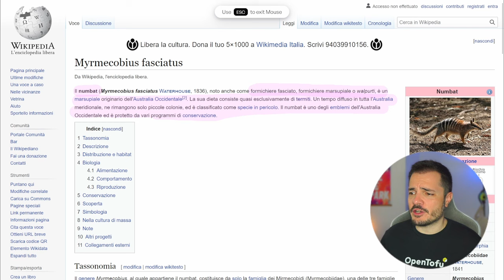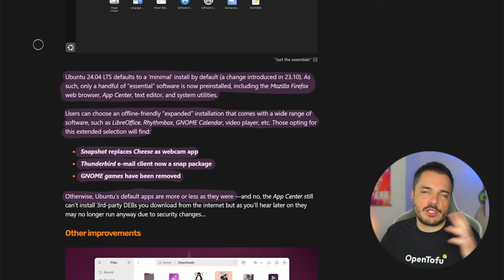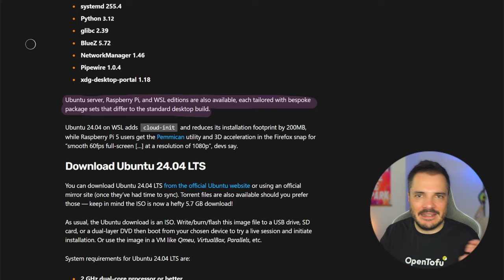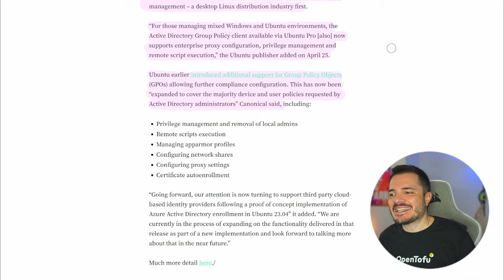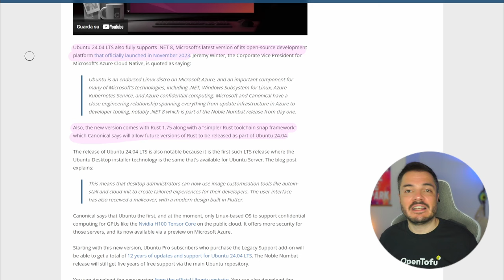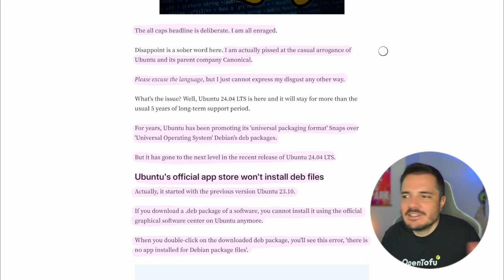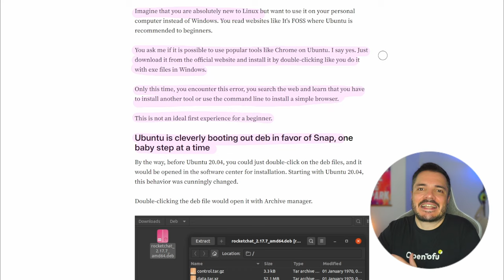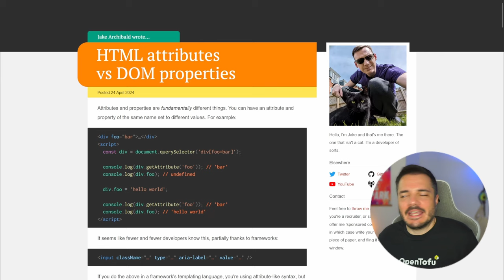La nuova versione di Ubuntu finalmente disponibile - Buongiorno 206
Dopo un po' di ritardi dovuti a ragioni di security, Canonical ha infine pubblicato Ubuntu 24.04 e relative flavours. Vediamo quali sono le novità, ci soffermiamo per ragioni mie su una feature a bassissimo livello, e poi qualche polemicuzza legata agli Snap.

In intro, parliamo di HashiCorp e IBM.

00:00 Intro HashiCorp IBM
03:22 Ubuntu 24.04
13:08 Il Frame Pointer
23:29 Links